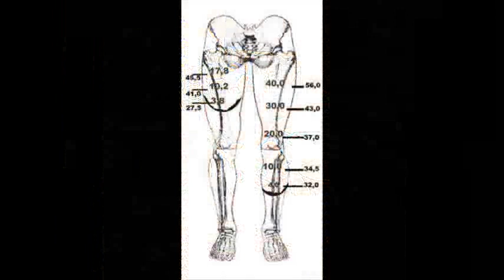tuliofuzato Sound Check Tama amputee drummer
tuliofuzato Tama SuperStar Custom (all Birtch) Die Cast Hoops
BD 22 + 10-12-14
SNARES:
Tama SLP Sonic Steel 13x6 Super Hoops
Tama SuperStar Birtch 14x5 Die Cast Hoops
Nagano Maple 13x5 Brooklyn white Pearl
Cymbals by PAISTE:
14" Sound Edge 2002
17" Thin Crash 2002
18" Signature Full Crash
20" 2002 Crash
20" 2002 Heavy Ride
Situação de Tulio Fuzato:
Operado do ombro sem uma perna e na cad. de rodas 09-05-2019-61
NOTA: A cirurgia de que estou me recuperando foi manguito rotator.
Fisioterapia, Fortalecimento do manguito, escápula, braços e punhos!